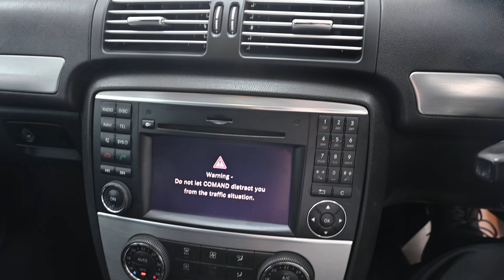BEEHIVE CARS MERCEDES R350 PE12 XNM